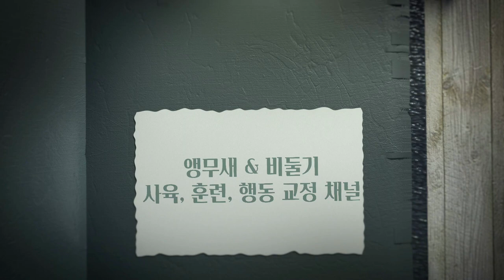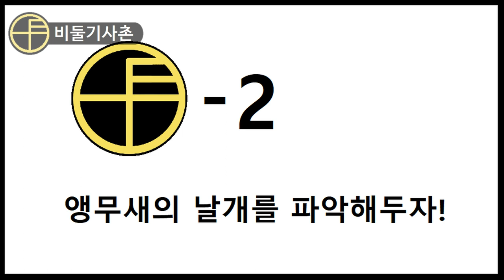앵무새 윙컷하기 전 필수 영상![비둘기사촌]